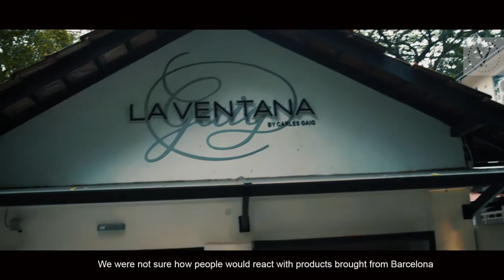La Ventana - Michelin Star Restaurant Event Venue in Dempsey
Located in Dempsey, Singapore.

As part of Michelin starred Chef Carles Gaig’s vision to expand to Asia, La Ventana by Carles Gaig was opened in June 2015 and located in a tranquil spot in Dempsey Hill, one of Singapore’s top lifestyle destinations.

The casual, tapas-centric restaurant in Singapore features an extensive menu of the best classic Catalan dishes, some of which has been passed down for generations within the Gaig family.

With a beautifully decorated indoor dining area, a serene outdoor dining area surrounded by beautiful and lush greenery, as well as a private dining area specially created to provide an intimate dining experience, La Ventana is the ideal space for corporate functions and private events that aims for a cosy and exclusive ambience.

Perfect for company lunches & dinners, corporate events, product launches, solemnisations and weddings.

Video by Venuerific Productions Team